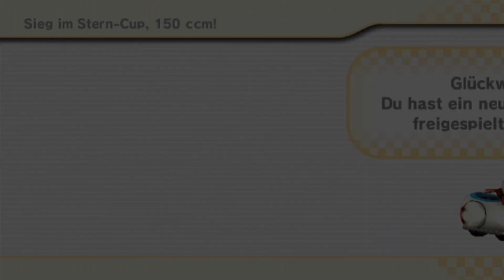Walkthrough: Mario Kart Wii Part 19-Stern Cup 150ccm (German/100%)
Hey Leute und herzlich willkommen zu einem weiteren Video auf meinem Kanal. Heute zeige ich euch den 19. Part meines Walkthroughs zu Mario Kart Wii, in dem ich den Stern Cup in 150ccm spiele.